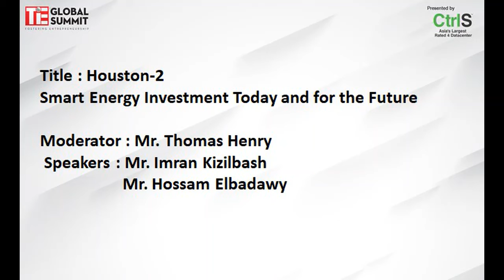Houston 2 Smart Energy Investment Today And For The Future - TGS 2020 - Day 1, Audi 6